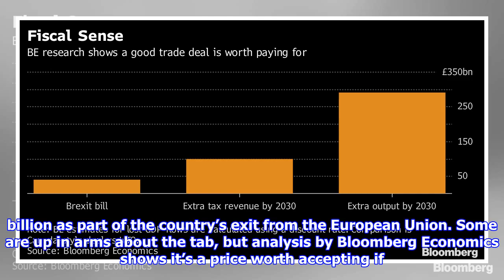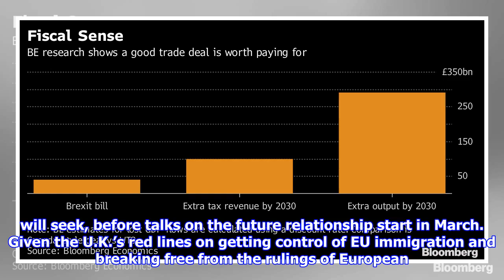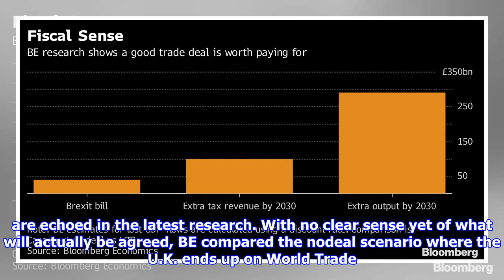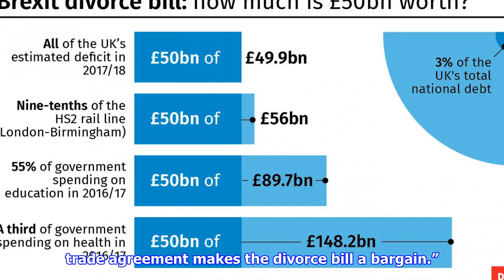Britain’s $55 billion brexit bill looks like a ‘bargain’ deal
Follow @Brexit on Twitter, join our Facebook group and sign up to our Brexit Bulletin. U.K. Prime Minister Theresa May has provisionally agreed to pay about 40 billion pounds $55 billion as part of the country’s exit from the European Union. Some are up in arms about the tab, but analysis by Bloomberg Economics shows it’s a price worth accepting if it helps the U.K. win favor with EU negotiators and secure a trade deal that’s beneficial to the economy.  In fact, it would pay for itself in less than three years by limiting damage to output, even if Britain only secures what BE describes as a “relatively unambitious” agreement. BE research shows a good trade deal is worth paying for Source Bloomberg Economics Note BE estimates for lost GDP flows are calculated using a discount rate. Comparison is Canadastyle deal vs WTO. “The conclusion, from an investment perspective, is simple taking even a relatively unambitious trade deal is worth it. Clearly, the motives for leaving the EU don’t sol...